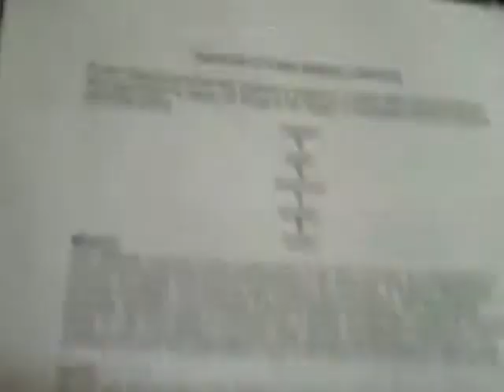Mylan Murphy Vlog Day 188